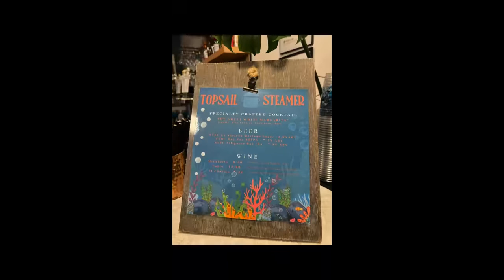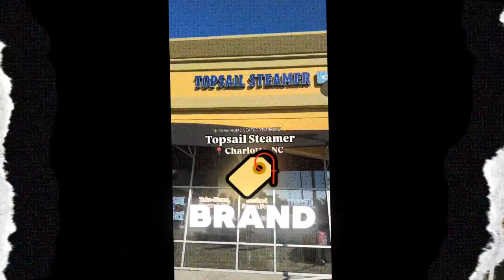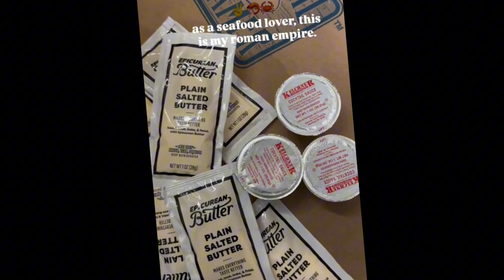Todd Graves’ First Shark Tank Deal Stuns Everyone | Topsail Steamer Revolution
Discover the story behind Topsail Steamer’s Shark Tank pitch that’s taken the seafood world by storm. In Season 16, founder Danielle Mahon introduced her unique portable seafood boil kits, packed with fresh ingredients and signature seasonings, designed to make DIY seafood boils effortless and enjoyable. Danielle’s pitch didn’t just catch the Sharks’ attention—it made them hungry! Todd Graves, making his first investment as a guest Shark, and Lori Greiner saw huge potential in Topsail Steamer's ready-to-cook seafood pots that deliver restaurant-quality seafood experiences at home or on the go. These kits are perfect for beach days, camping, or any occasion that calls for fresh, flavorful seafood.

Topsail Steamer’s success on Shark Tank highlights the growing trend for convenient, quality at-home cooking experiences. By securing Todd and Lori as partners, Topsail Steamer is set to expand its reach, making delicious, easy-to-make seafood more accessible than ever. Join us as we dive into this incredible success story, explore what makes these seafood kits stand out, and get inspired by the latest in Shark Tank's food innovations.

Topsail Steamer Shark Tank deal
Best seafood meal kits 2024
Shark Tank new investments
Lori Greiner seafood products
Todd Graves Shark Tank debut
Seafood boil pot Shark Tank
Portable seafood steamers for sale
Shark Tank season 16 deals
Seafood meal kits for camping
How to make a seafood boil at home
Top Shark Tank food products
Topsail Steamer Jersey Shore
Shark Tank October 2024 deals
Fastest-growing Shark Tank businesses
Seafood pots with seasoning
Lori Greiner top deals 2024
Todd Graves Raising Cane’s Shark Tank
DIY seafood kits for parties
Where to buy Topsail Steamer
Best beach meal ideas